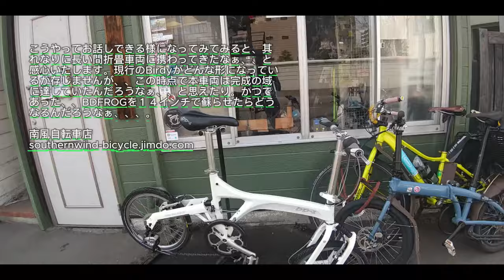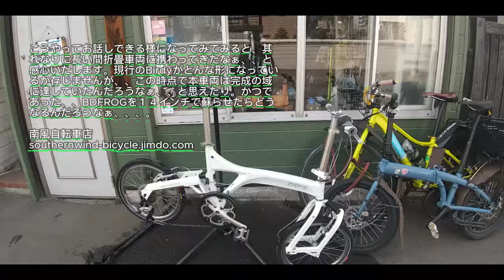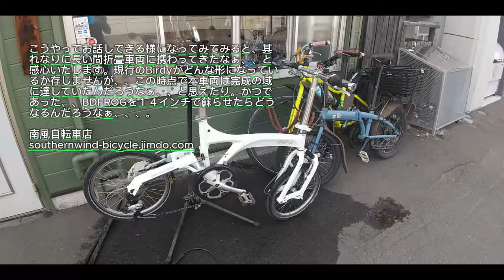BD-1C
懐かしの車両にして、、日本の小径折畳市場確立の立役者となりました、、BD-1シリーズです。これから幾星霜、、車両の魅力はいささかも衰える事はありませんね。コメントは受け付けておりません。ご意見ご質問など店頭にてのみ承ります、ご来店をお待ちして居ります。